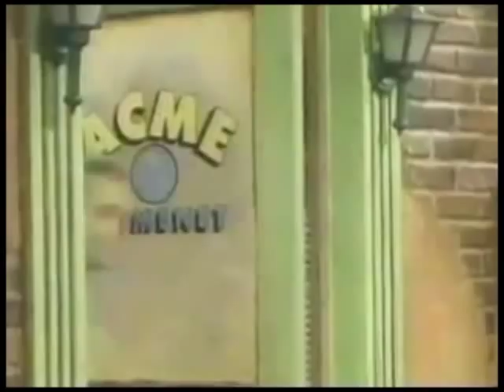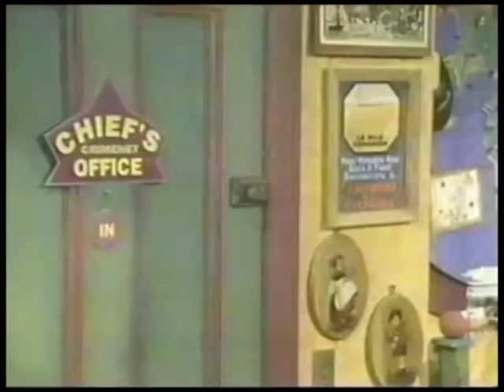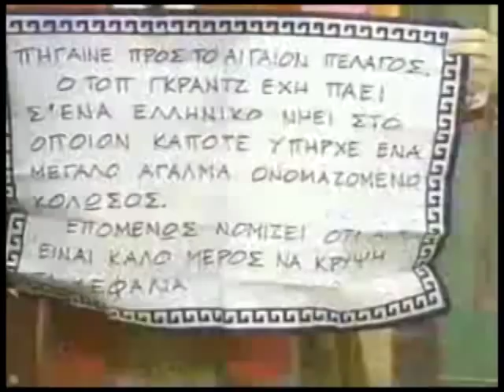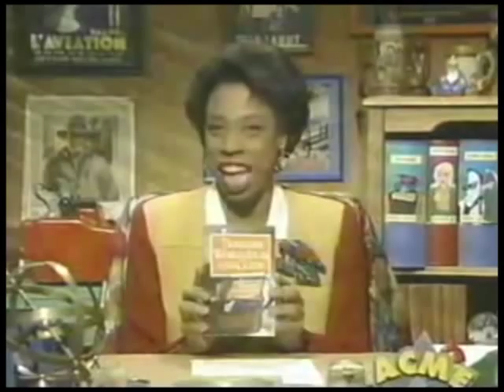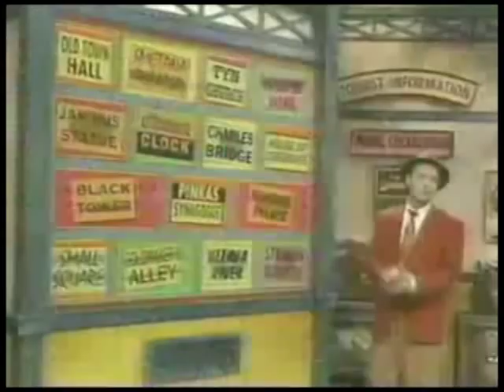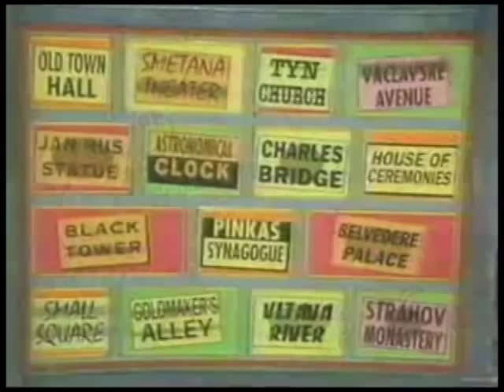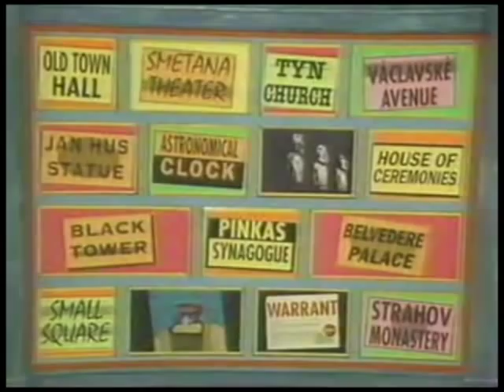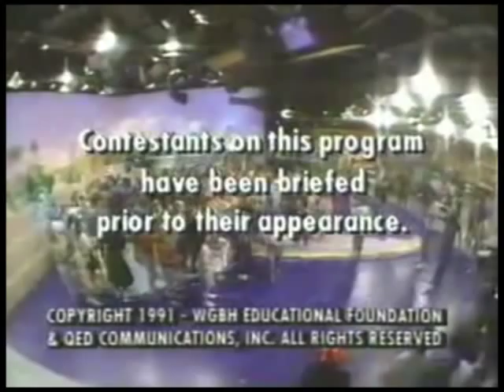WITWICS The Great Head Heist